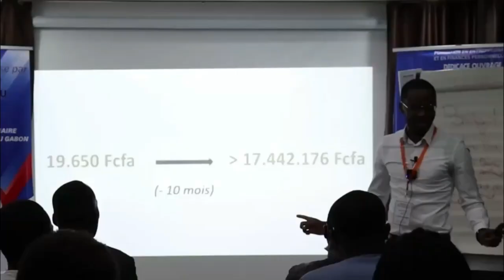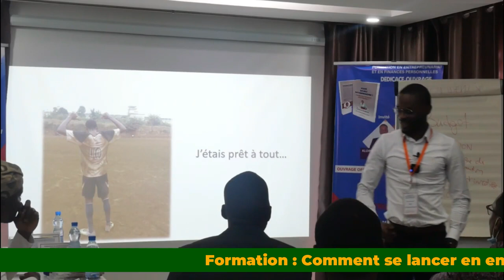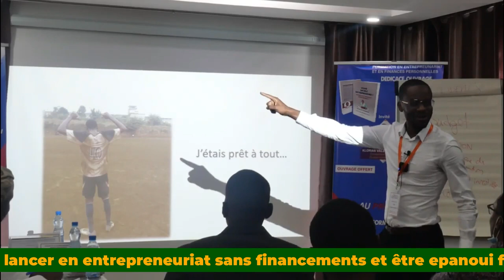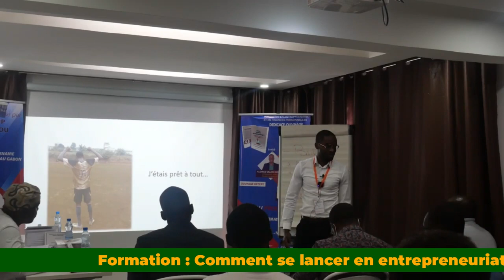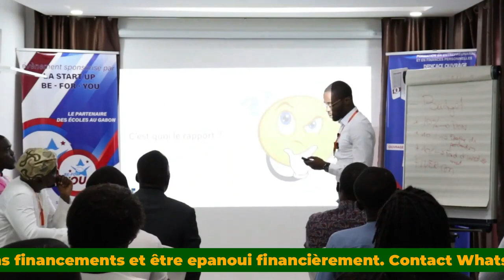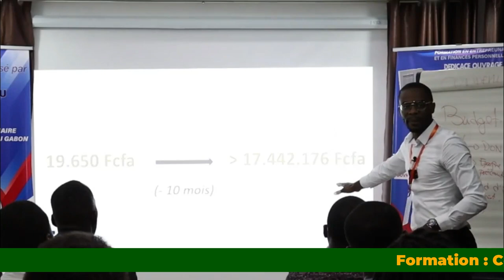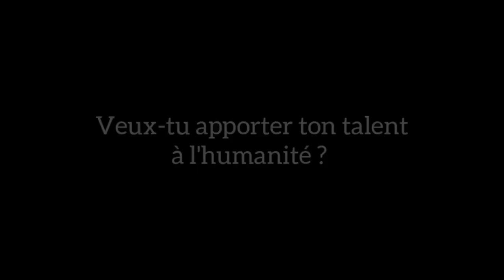le SECRET pour devenir Milliardaire